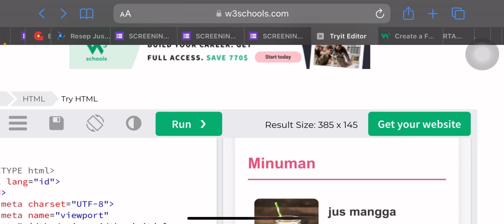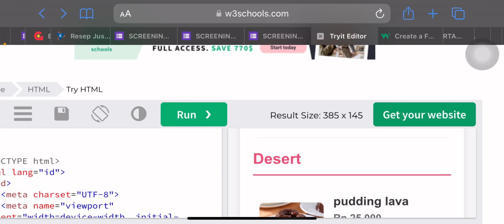MEMBUAT DAFTAR MENU || TUGAS 4 12.6